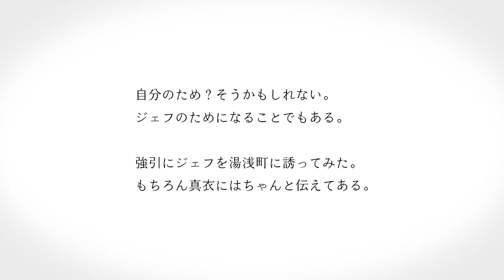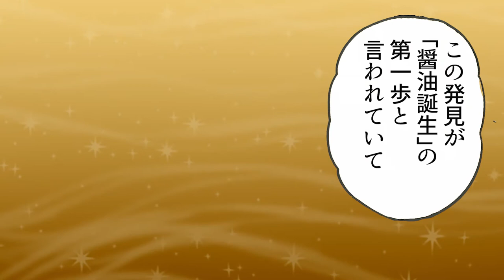「最初の一滴」醤油醸造の発祥の地紀州湯浅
日本遺産に認定された「醤油発祥の地」湯浅町の魅力を世界に発信！
里中満智子さんのマンガによるＰＲ動画

マンガ：里中満智子

登場人物
●ジェフリー・ブラウン（ジェフ）：竹内駿輔
　ハンバーガーのテリヤキバーガーが大好きで、そのテリヤキソースが醤油で作られていると
　知って醤油に興味を持ち、短期留学で日本に。

●武田由希奈（たけだゆきな）：上田麗奈
　大阪の大学生。これといった特技もなく、なんとなく大学に通っている。

●上杉真衣（うえすぎまい）
　ファッションに夢中な由希奈の親友。両親がジェフのホームステイを引き受けている。